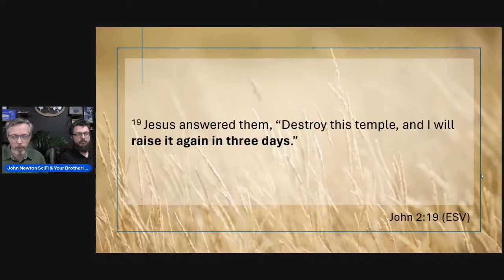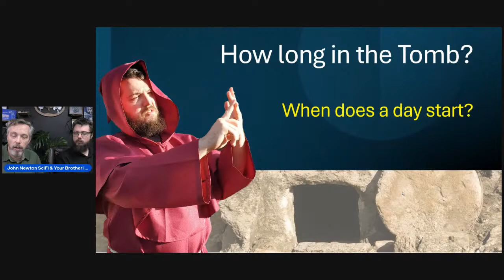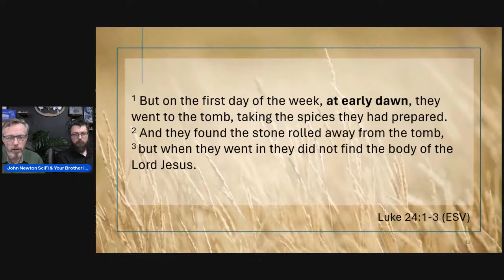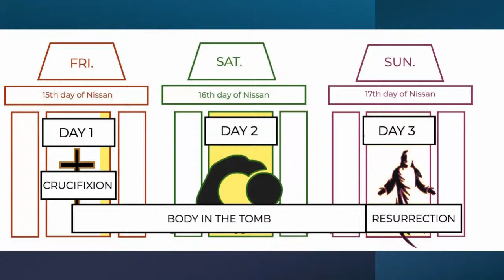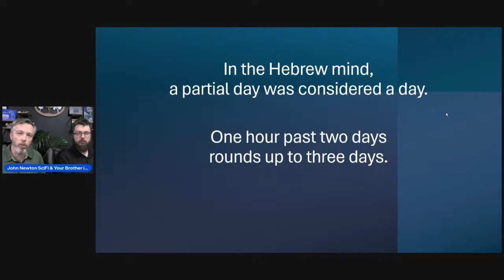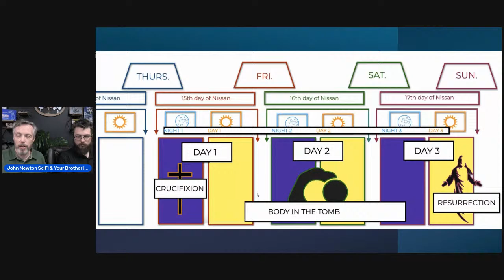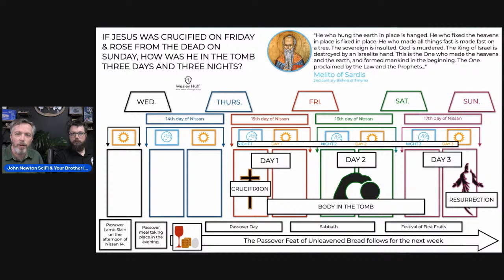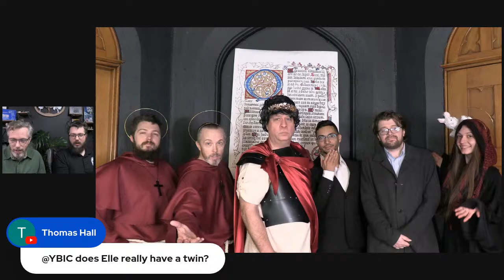Was Jesus Dead for Two days or Three?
🕵️‍♂️ Bad Math? Was Jesus dead for two days or three? Debunking Biblical Misconceptions

Join us for a fascinating deep dive into a common biblical misconception that has puzzled many for centuries! In this live stream, we'll explore the intriguing question: How long was Jesus really dead according to the Bible? 📜

Examining Scriptural References: We'll start by pinpointing where the Bible actually mentions the duration of Jesus' time in the tomb. 📖 By analyzing key verses and passages, we'll uncover the truth behind this enigmatic question. 🔍

Understanding the Concept of a Day: Delving into the definition of a "day" according to biblical and historical contexts, we'll unravel the layers of interpretation surrounding this fundamental unit of time. ⏳

Cracking the Chronological Code: One of the most crucial aspects of this discussion revolves around when a day truly begins in the biblical narrative. ⏰ By shedding light on various perspectives and cultural practices, we'll decipher the intricate details that clarify the timeline of Jesus' entombment. 🔦

Prepare to have your understanding challenged and your curiosity piqued as we embark on this illuminating journey through scripture and historical context. 🌟 Whether you're a seasoned theologian or simply intrigued by biblical mysteries, this live stream promises to offer valuable insights and thought-provoking discussion. Don't miss out on the opportunity to uncover the truth behind the supposed error in the Bible and gain a deeper understanding of this significant aspect of Christian belief. Join us live and participate in the conversation as we debunk myths and unravel mysteries together! 🎉
Timestamps
0:00:00 Intro
0:01:15 Time as Viewed by Different Cultures
0:06:55 How Long Does the Bible Say?
0:10:40 What is a Day?
0:11:55 When Does a Day Start?
0:28:19 When Does a Day End?
0:30:42 Is the Phrase “a Day and a Night” an Idiom?
0:42:14 Coming Next